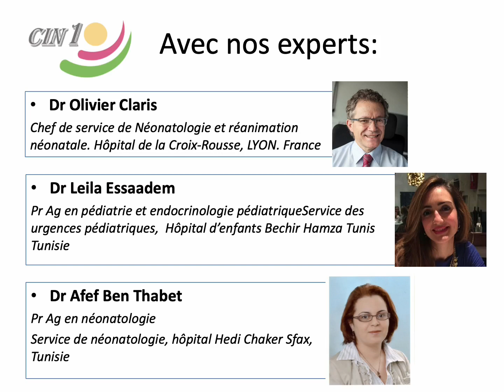La croissance d'un enfant né avec un très faible poids de naissance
Table ronde au cours du CIN1 le 21 et 22 Mai 2022 à Sousse Tunisie